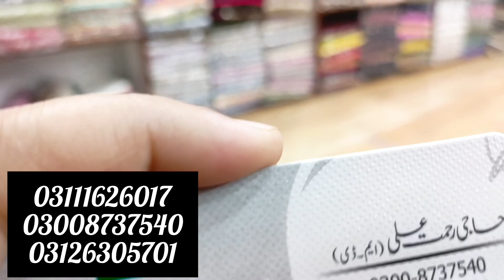LOSE DAY🎉| HAR SUIT PY 600 KA NUQSAN OR APKA FAIDA LAST SALE